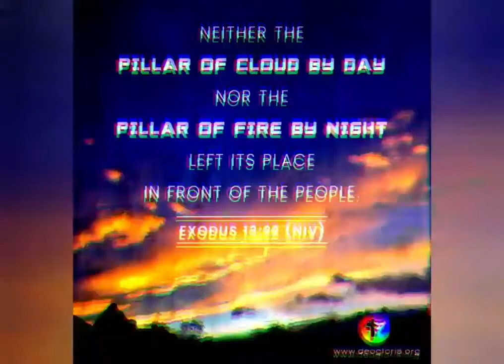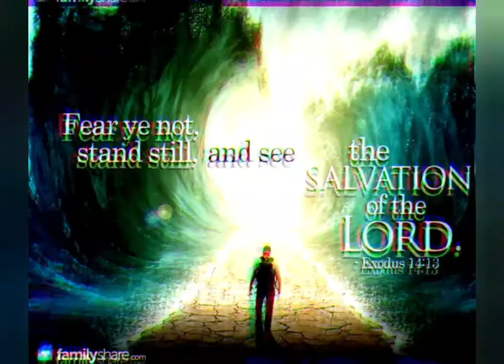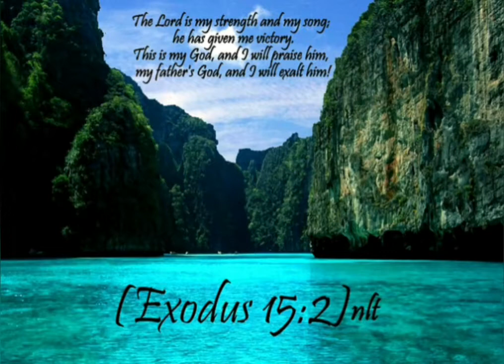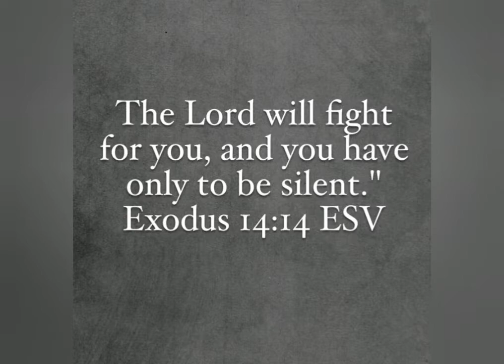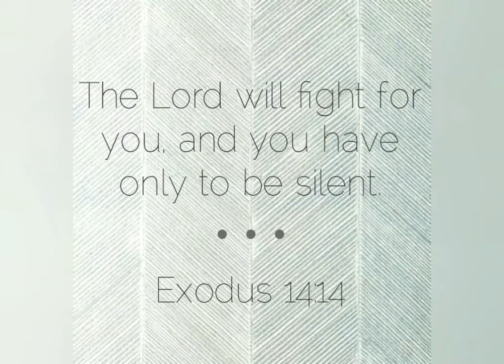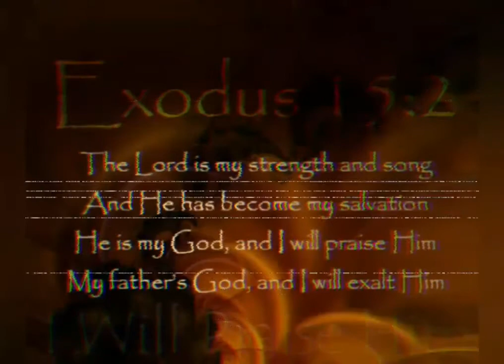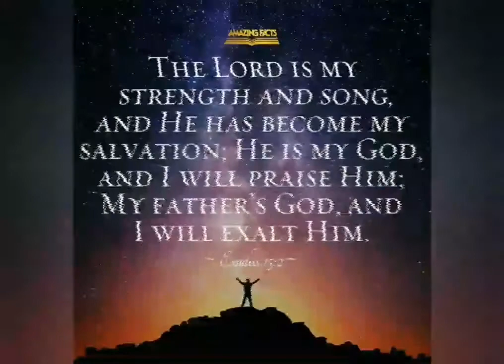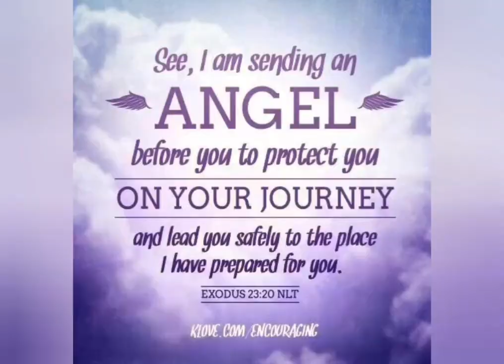Exodus - Chapter 8 | ವಿಮೋಚನಕಾಂಡ - Exodus - ಅಧ್ಯಾಯ 8